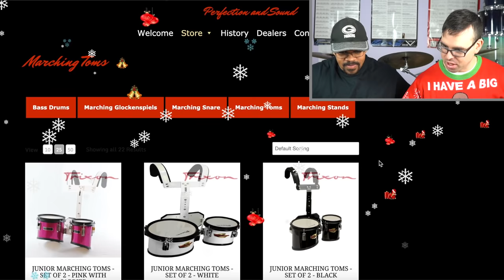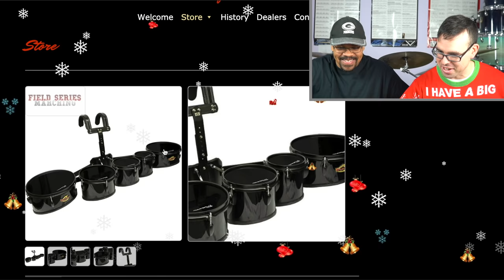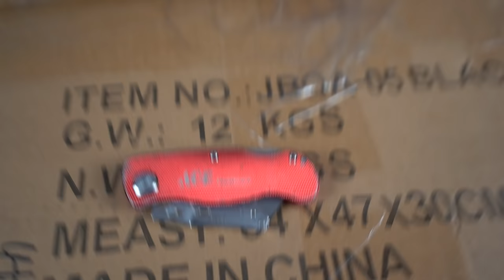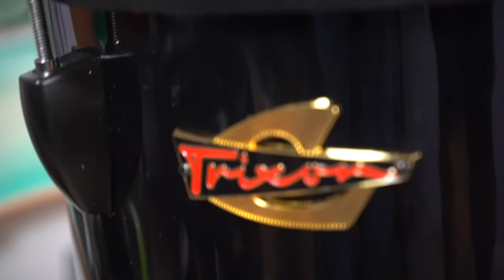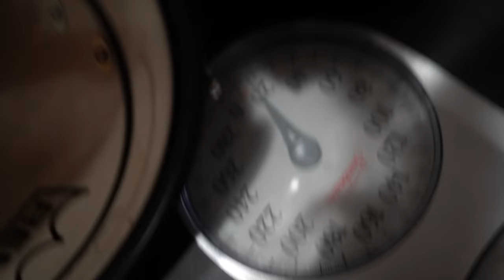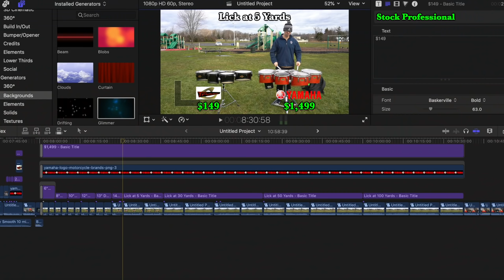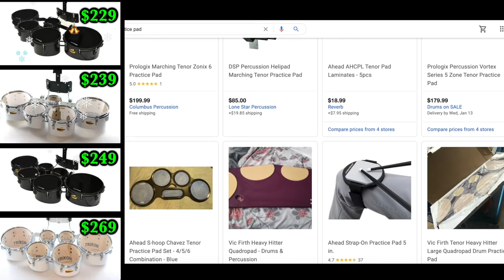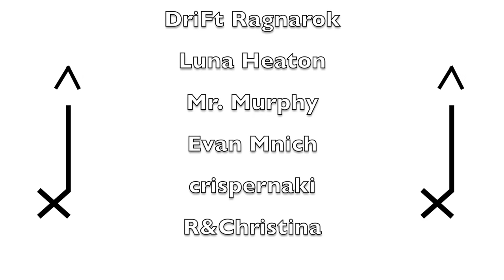Trixon Marching Tenor Drums - Product Review by EMC